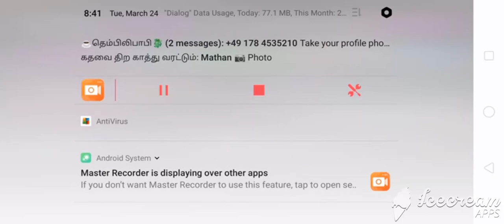How to become 'chicken winner dinner' team when player playing after 2 years - Part 3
this is about playing a user after 2 years and winning the 'chicken winner dinner' along with team, this game may help you guys. check below for previous & next parts links -